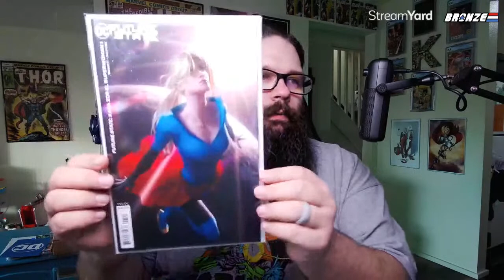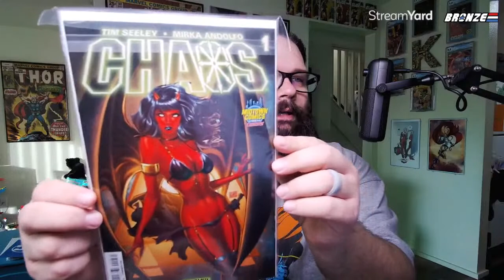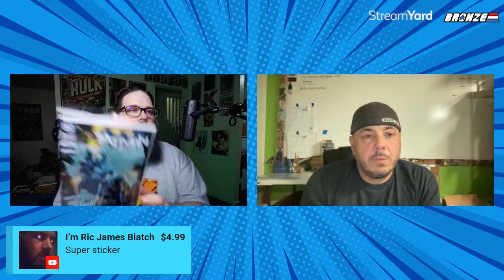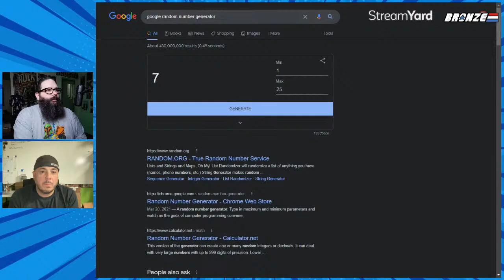Brass Tacks Live with Turlock Comics | Cleaning, Pressing, Grading Q&A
Let's get down to Brass Tacks with Hulknutz aka Joey! He joins us for an in-depth discussion about Turlock Comics and we answer YOUR questions about their cleaning and pressing services (as well as grading company submissions like CGC/CBCS)!

Note: prices do NOT include shipping or any optional grading submission fees!

🔨 You can follow me on WhatNot and get a $10 referral credit! and receive $10 off your first purchase!

🦈Save 10% at Dangerous Waters Comics using code "BRONZE10" -

🥜 Get any comic cleaned and pressed for $18 at Turlock Comics (DM and 10 or more are just $15 each!  Use code "BRONZENUTZ"

📦 Get your comic book mailers, and short and long boxes at Gemini Comic Supply! -

SOCIAL